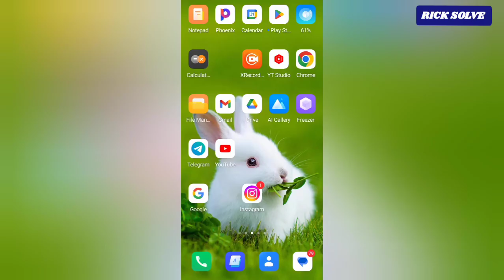How To Move All Primary Message To General Box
let's learn how to Move All Primary Message To General Box